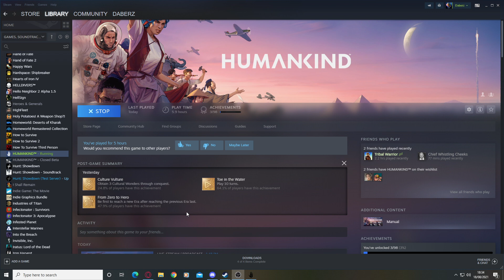Let's Play Humankind Episode 6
HUMANKIND™ is Amplitude Studios' magnum opus, a Historical Strategy game where YOU will re-write the entire narrative of humankind – a convergence of culture, history, and values that allows you to create a civilization that is as unique as you are. HOW FAR WILL YOU PUSH HUMANKIND?